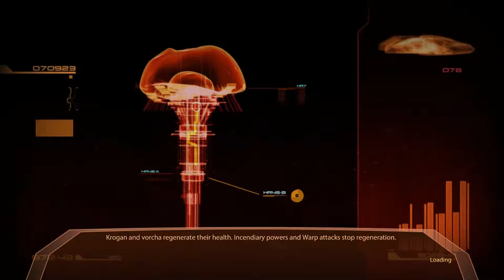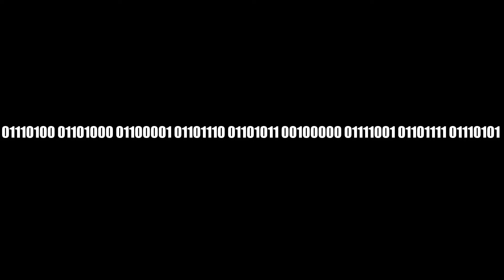Mass Effect 2 - Gameplay - Part 2 - Omega Zaeed & Mordin - Walkthrough [Xbox One BC]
Mass Effect 2 Gameplay Walkthrough Part 2. Male Shepard, Omega Zaeed & Mordin, Paragon.

This Mass Effect 2 video walkthrough is from an XBOX ONE backwards compatible.

Mass Effect 2 is an action role-playing video game developed by BioWare and published by Electronic Arts. It was released for Microsoft Windows and Xbox 360 on January 26, 2010, and for PlayStation 3 on January 18, 2011. With the third installment also released on the Wii U. The fourth game is expected to release on Windows, PlayStation 4 and Xbox One.